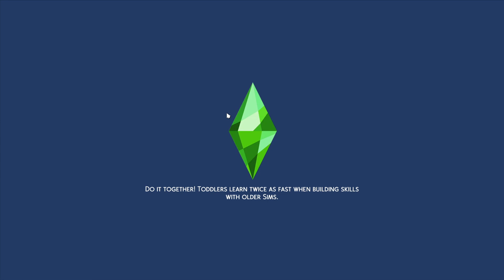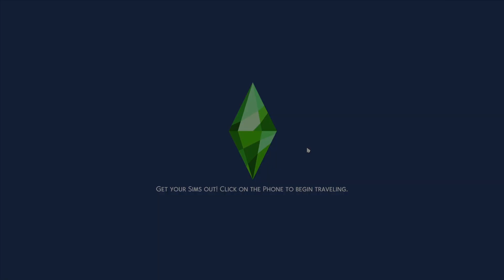Let’s Play Sims 4 scenarios New Year New Hustle EP 5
A new day a new crime.